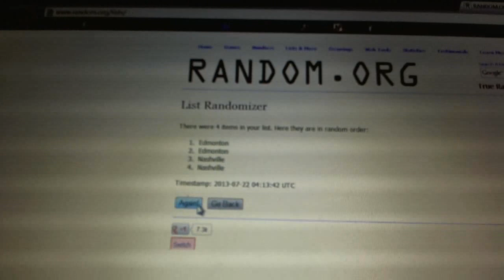Multi-Randoms - C&C GB #2191